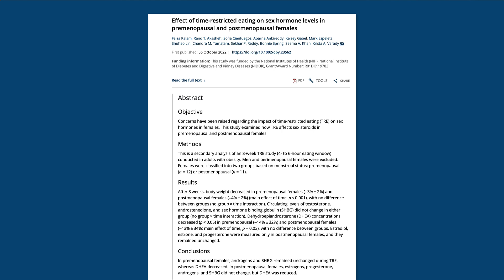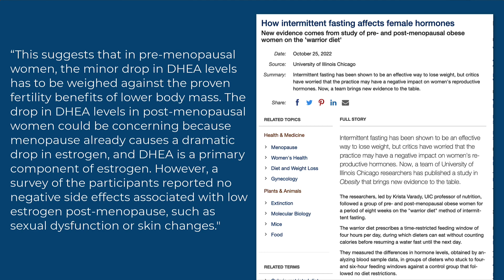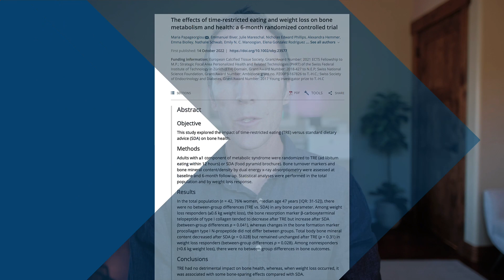Is Intermittent Fasting Safe for Women?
Is Intermittent Fasting good for you?

Intermittent fasting has gained in popularity over the past few years, and for good reason. Studies have shown that it may help you lose weight, lower your risk of certain chronic diseases, and even give your brain a boost.

But some critics have suggested that women shouldn’t do intermittent fasting, partly because it may negatively affect DHEA, estrogen, and other reproductive hormones.

In this video, I review a recent study that sheds light on this question, share my clinical experience using intermittent fasting with my female patients, and give tips on deciding if intermittent fasting is right for you.

Here's what we'll cover:
› 00:00 — The Case Against Intermittent Fasting for Women
› 00:45 — Review of Research on Intermittent Fasting for Women
› 03:27 — My Clinical Experience with Intermittent Fasting & Hormetic Stress
› 04:40 — The Key in Determining if Intermittent Fasting is Right for You

/ / RESEARCH & RELATED RESOURCES
› Effect of time-restricted eating on sex hormone levels in premenopausal and postmenopausal females

› The effects of time-restricted eating and weight loss on bone metabolism and health: a 6-month randomized controlled trial

› Alternate day calorie restriction improves clinical findings and reduces markers of oxidative stress and inflammation in overweight adults with moderate asthma

› Autophagy failure in Alzheimer's disease and the role of defective lysosomal acidification